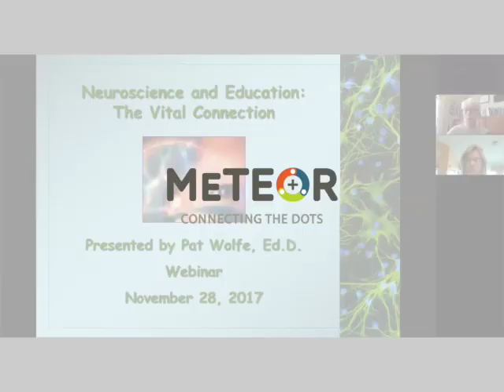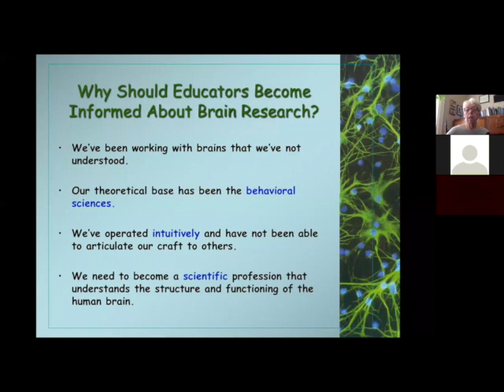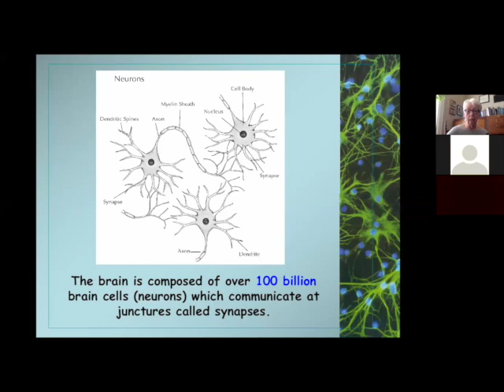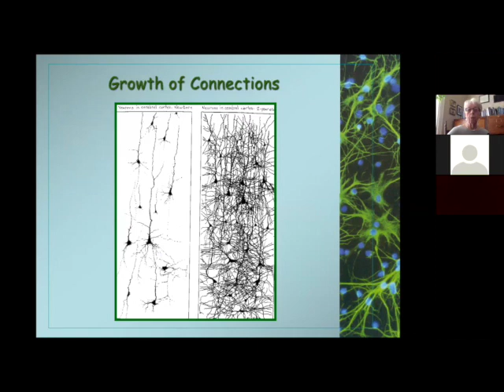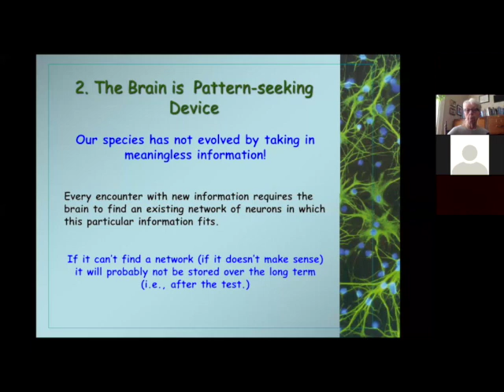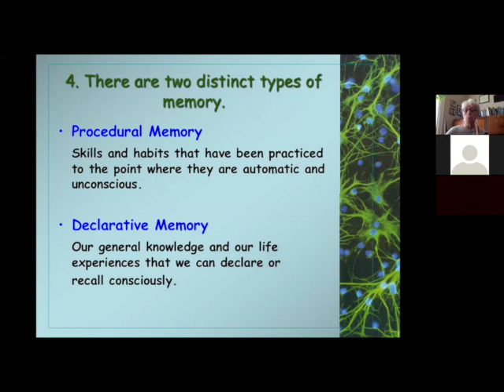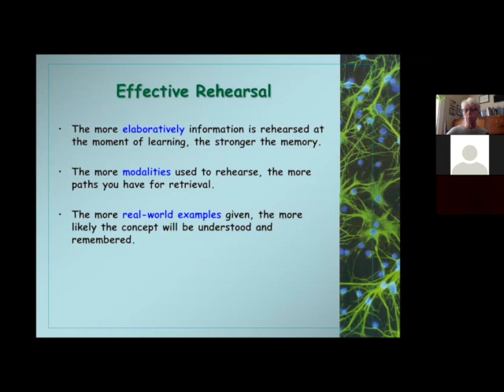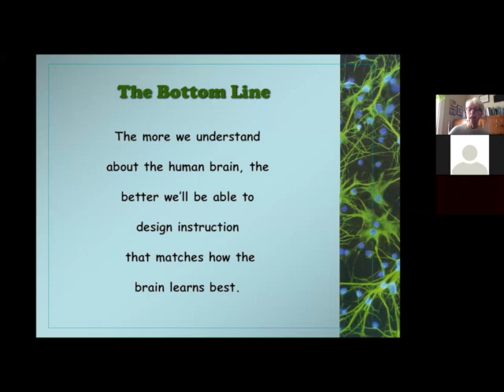Meteor Education Webinar- Dr. Pat Wolfe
This webinar features Pat Wolfe, Ed.D and author of the book Brain Matters. She presents on the topic:  Neuroscience and Education: The Vital Connection.